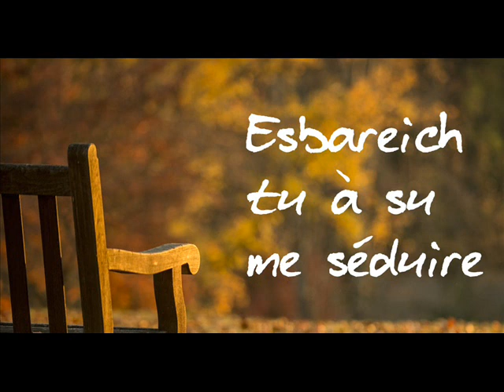Esbareich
Esbareich chanson écrite par moi sur une musique de Sébastien El Chato chanson originale Imagine